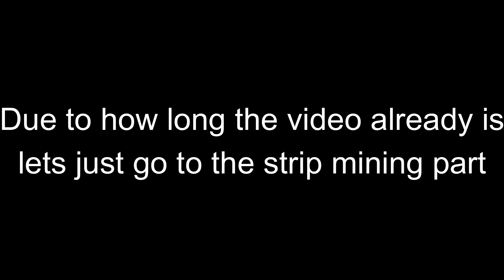Mining With My Sister | Ep 2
IN this video I go mining, build a nether portal and go there. Also many laughs along the way because we both were a little sleep deprived.